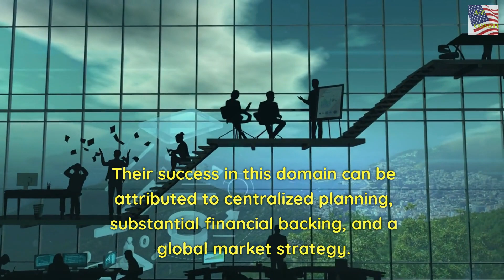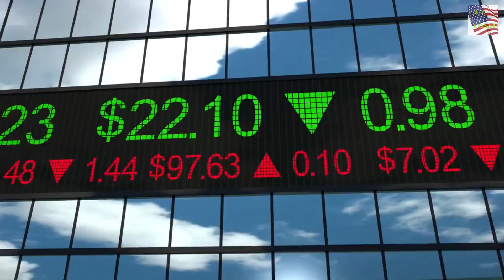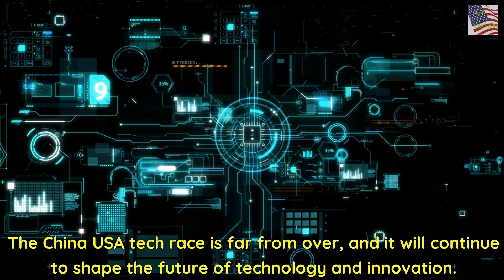China Just Won the Tech Race. USA in Completely in Shock!!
China vs. USA: The Battle for Technological Supremacy.

🚀🌍 Welcome to a deep-dive into the breathtaking technological race between two global giants - China and the United States! 🇨🇳🇺🇸 In this enlightening video, we examine the rapid advancements, innovations, and breakthroughs of these superpowers in various domains, and assess their global implications.

📊🔍 Grounded in the recent report by the Australian Strategic Policy Institute (ASPI), we'll explore how China has taken the lead in sectors like electric batteries, hypersonics, and advanced radio communications. Meanwhile, we'll also look at the USA's stronghold in vaccine development, quantum computing, and space launch systems.

🎥FOOTAGE licensed through pictory and Filmpac.